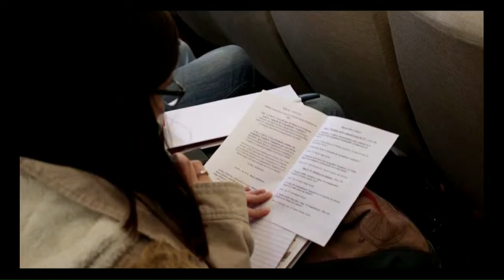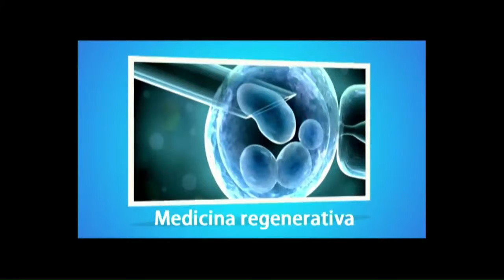Terapistas ocupacionales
Promueven la matriculación de las personas que se dedican al cuidado de pacientes, con diferentes patologías, que necesitan de la asistencia de un tercero para desarrollar y mejorar su calidad de vida.